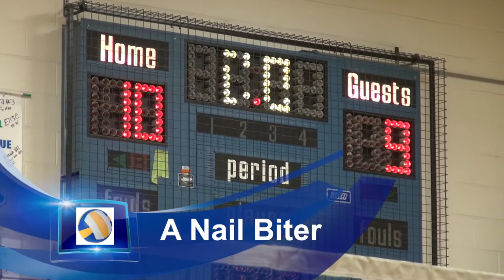Glashan Volleyball Tournament: The Avalon Juniors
At this year's Glashan Intermediate Friendship Tournament, Avalon Elementary school entered three teams. Here is the Pool C Junior team made up of grades 4-6 students. They put their heart into it and won their final playoff game handily!